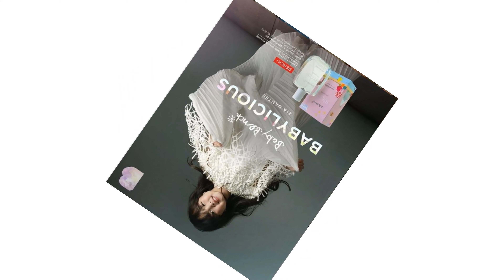Zia Dantes is now a Bench endorser!!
Zia Dantes, sister of cutie Ziggy Dantes and the daughter of Marian Rivera and Dingdong / Dong Dantes is now a Bench endorser. Mr. Ben Chan posted Zia's Bench pic on his Instagram and netizens were amazed of how cute Zia is as the new model of Bench. I guess this is the start of her beautiful career as a baby, don't you think?

Soundfx:
    Mouse click (by THE_bizniss)

Youtube logo and channel art: Canva
Intro and Outro style: Quick app
Inro and Outro music: Honorem et Gloriam (Loop Stepwalker X Voltage Remix)